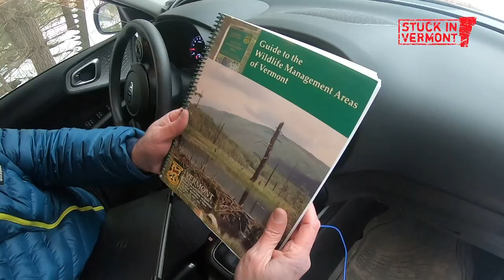Stuck in Vermont-Westford Wildlife Walk With Mike Frisbie